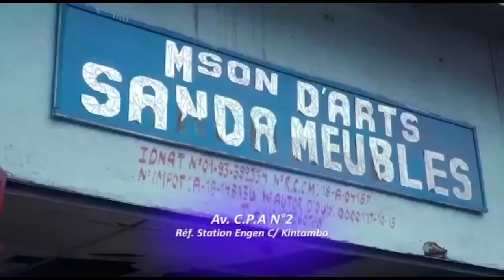Live acoustic: BUT NA FILET se déchaîne en chantant, Je respect FABREGAZ mais Jme pas les hypocrites